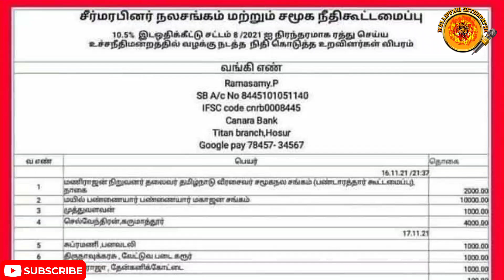சாதி கலவரத்தை தூண்டபோகும் தென்மாவட்ட கட்சிகள் || தரமான சம்பவம் செய்ய தயாராகும் பாமக